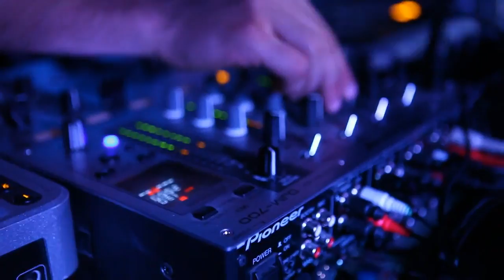dj sandro escobar & katrin queen in night club shahta 1280x720